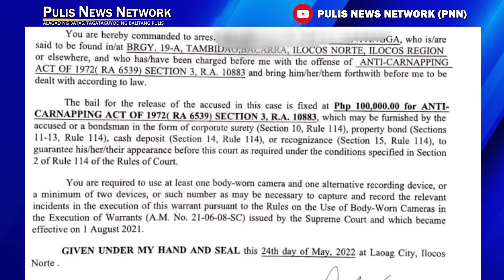Babaeng may kasong Carnapping, kusang sumuko sa Bacara PNP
PULIS NEWS NETWORK